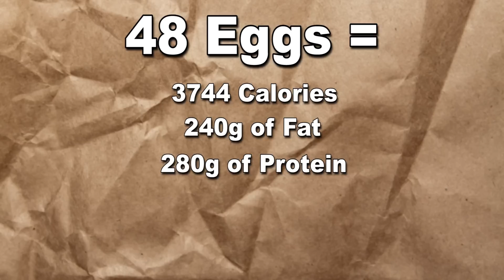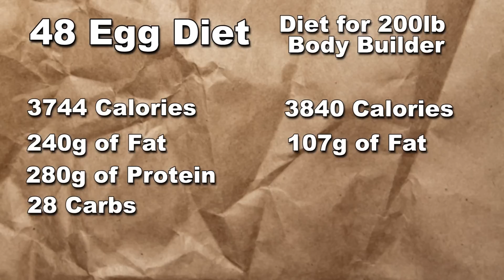The Gaston Song Explained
Why is it that Le Fou knows what “Je ne sais quoi” means but can’t spell Gaston? And what does taking your lumps mean? And What is a Paragon?  Yea Beauty and the Beast still doesnt make much sense so today J tries to sort it all out